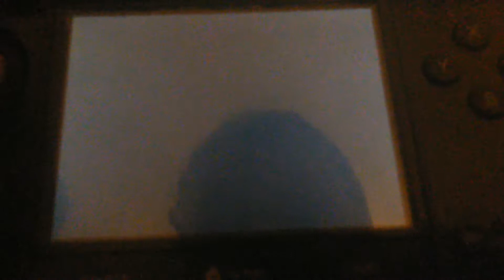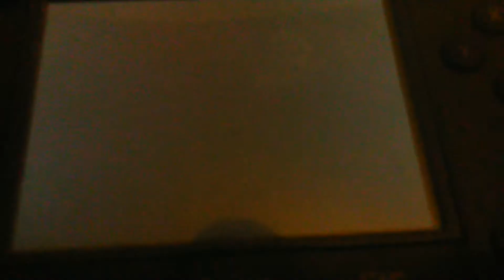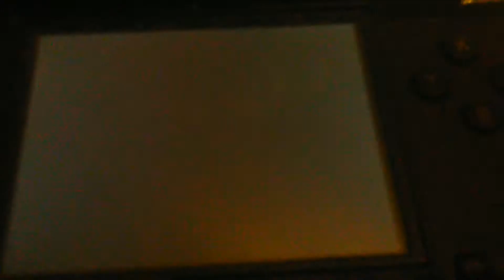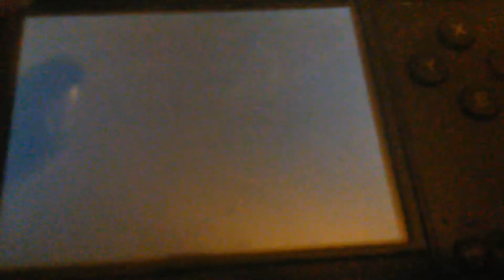Détente ep3 foot 2 rue street football 2